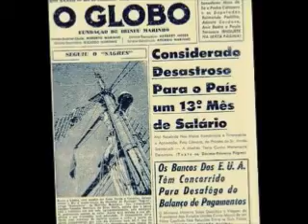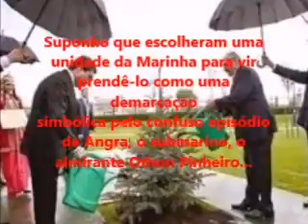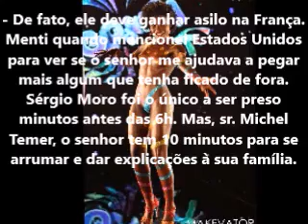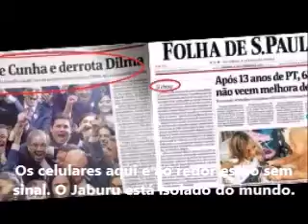JABURU - CAMPAINHAS ÀS 6H DA MANHÃ - NOVELA DO FUTURO CAPÍTULO 2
NOS PRÓXIMOS DOIS CAPÍTULOS, OS MILITARES
CHEGAM À CASA DE DILMA EM PORTO ALEGRE E AO
APARTAMENTO DE LULA EM SÃO BERNARDO